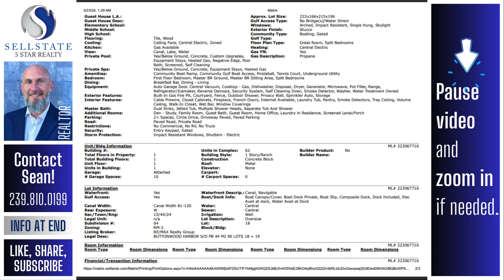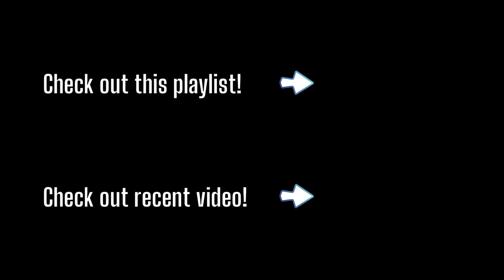WATERFRONT HOME w/ POOL | N. Fort Myers HOME | Luxury Homes in Southwest Florida Real Estate Market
Do you want to buy, sell, or invest in southwest Florida real estate with the help of a highly qualified REALTOR® who's looking out for your interests? Let's start that conversation!

Sean Tanner, REALTOR®
"Working hard at helping you!"
Real Estate Agent - SL3498944
SELLSTATE - 5 STAR REALTY
(Spanish-speaking assistant)

😀Scheduling a private viewing!
🏠Creating a portal for you of homes that meet your criteria!
💲Selling your property!
📈Valuation of your property!
☀️Moving to Southwest Florida!
❓Any and all your questions!

🏠 See other SWFL homes for sale at my site: seantanner.sellstate5starrealty.com.

HOW CAN I GIVE YOU THE ADVANTAGE?
       1️⃣ I'm a REALTOR.
             🔺That means I KNOW SALES.
       2️⃣ I'm HOMEGROWN in SWFL.
             🔺That means I KNOW THE AREA.
       3️⃣ I'm a HOME INSPECTOR (5 years experience).
             🔺That means I KNOW HOUSES.

TESTIMONIALS:
🌟 "Our Realtor Sean Tanner deserves 10 stars!" ~ Arleen (New York)
🌟 "Sean was wonderful."  ~ Mike (Georgia)
🌟 "Closed in three days." ~ Mike (Indiana)

Let's discuss how you becoming an agent at Sellstate (anywhere in the US) could be the change you're looking for!
     💲High commissions!
     👍 Winning resources!